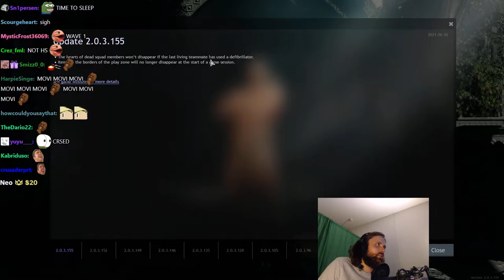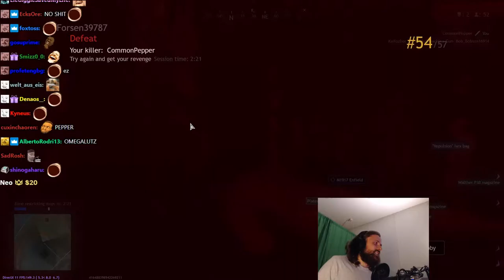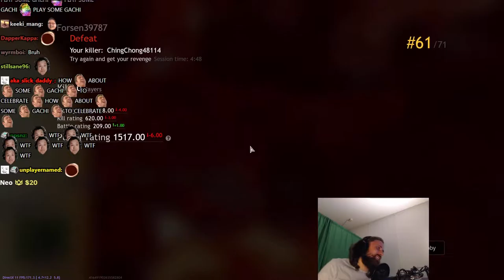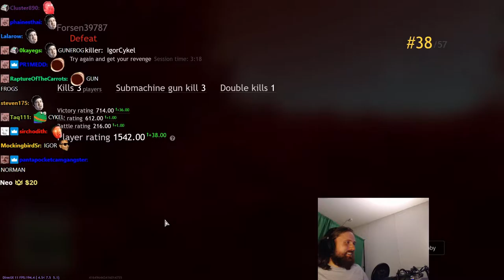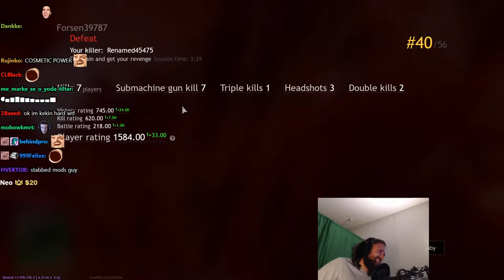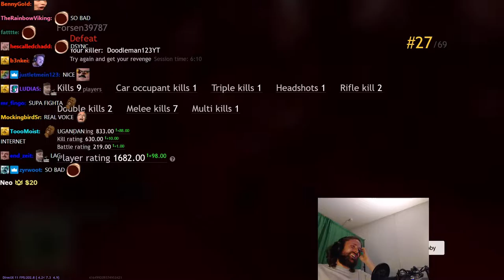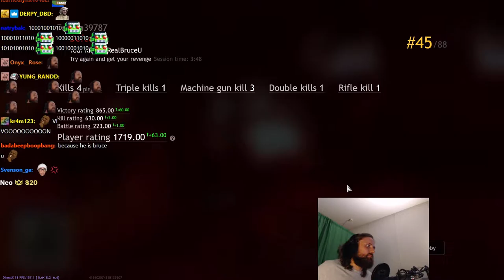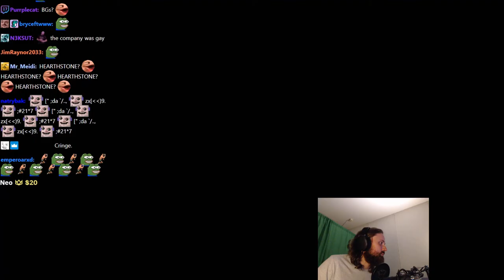Forsen plays CRSED: F.O.A.D. with Stream Snipers! - Part 3 (with Chat)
Original Title: Games and shit1
Stream Date: 14/7/2021 5:03:39 pm
Stream Duration: 5:53:18

Game Description:    CRSED: F.O.A.D. – is a brutal MMO last-man-standing shooter with realistic weaponry, elements of lethal mystic forces and incredible superpowers!

General
Format : MPEG-4
Format profile : Base Media
Codec ID : isom (isom/iso2/avc1/mp41)
File size : 15.2 GiB
Duration : 5 h 53 min
Overall bit rate mode : Variable
Overall bit rate : 6 174 kb/s
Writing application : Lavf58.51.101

ID : 1
Format : AVC
Format/Info : Advanced Video Codec
Format profile : High@L4.2
Format settings : CABAC / 4 Ref Frames
Format settings, CABAC : Yes
Format settings, GOP : M=3, N=120
Codec ID : avc1
Codec ID/Info : Advanced Video Coding
Source duration : 5 h 53 min
Bit rate mode : Constant
Bit rate : 6 000 kb/s
Width : 1 920 pixels
Height : 1 080 pixels
Bit depth : 8 bits
Scan type : Progressive
Bits/(Pixel*Frame) : 0.048
Stream size : 14.8 GiB (97%)
Source stream size : 14.8 GiB (97%)
Color range : Full
Color primaries : BT.709
Transfer characteristics : BT.709
Matrix coefficients : BT.709
mdhd_Duration : 21196218
Codec configuration box : avcC

Audio
ID : 2
Format : AAC LC
Format/Info : Advanced Audio Codec Low Complexity
Codec ID : mp4a-40-2
Bit rate mode : Variable
Bit rate : 161 kb/s
Maximum bit rate : 163 kb/s
Channel(s) : 2 channels
Channel layout : L R
Sampling rate : 48.0 kHz
Frame rate : 46.875 FPS (1024 SPF)
Compression mode : Lossy
Stream size : 406 MiB (3%)
Default : Yes
Alternate group : 1